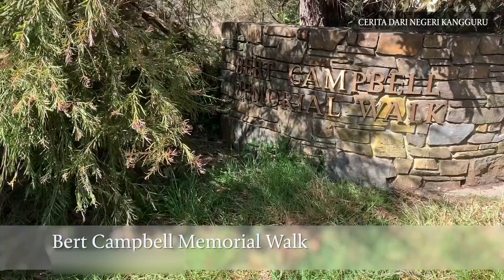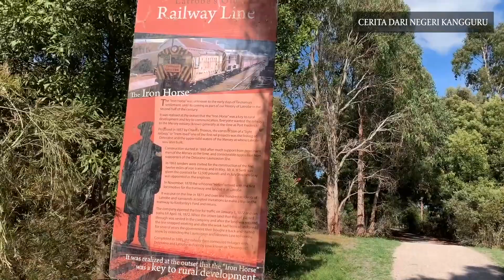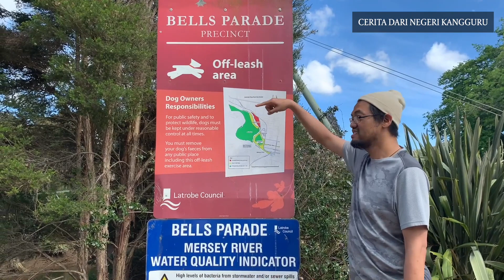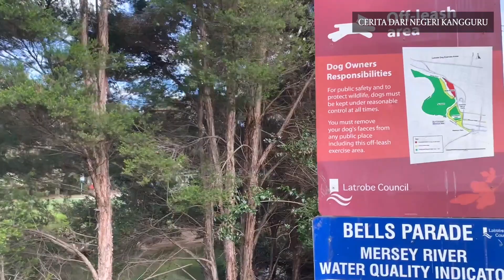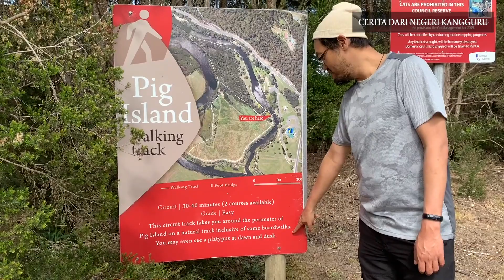Menikmati Kecantikan Kampung Latrobe, Tasmania Sambil Lari Pagi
Di video kali ini, kami menikmati pemandangan kampung Latrobe, Tasmania sambil lari pagi. Kami memperlihatkan pemandangan yang cantik, serta jalan yang kami lalui ketika lari pagi. Penasaran secantik apa pemandangannya? Tonton videonya ya, makasih.